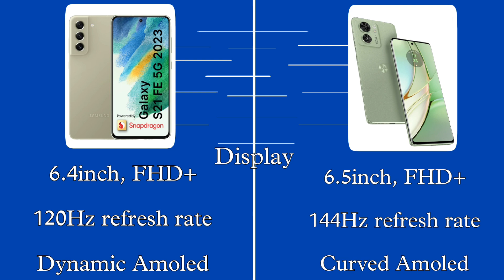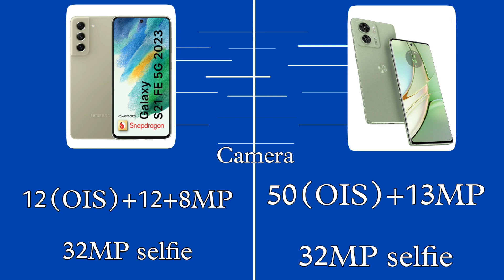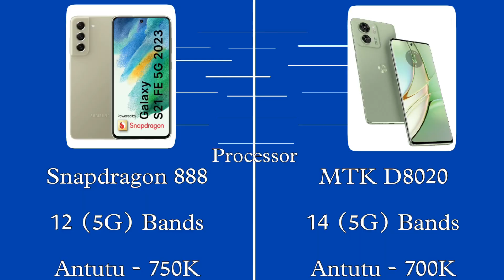Samsung S21 FE vs Motorola Edge 40 5G || Snapdragon 888 vs D8020 || OIS Camera 📸🤳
Samsung S21 FE vs Motorola Edge 40 5G

Tech related -

Smartphone Unboxing

Smartphone review

Smartphone Comparison

Tech related

About This Video - es video me ham baat karenge ki agar aapka budget 30000 ya 35000 hai to best Smartphone Under 35000 ke budget me Motorola Edge 40 vs Samsung S21 FE me se kaunsa phone buy karna chahiye

samsung s21 vs motorola edge 40
motorola edge 40 vs samsung s21 fe
samsung s21 fe vs motorola edge 40
motorola edge 40 vs samsung s21 fe 5g
motorola edge 40 vs samsung galaxy s21 fe
motorola edge 40 vs samsung galaxy s21 fe 5g
samsung galaxy s21 fe 5g vs motorola edge 40
motorola edge 40 5g vs samsung galaxy s21 fe 5g
samsung galaxy s21 fe 5g vs motorola edge 40 5g
moto edge 40 vs samsung s21 fe
samsung s21 fe vs moto edge 40
samsung s21fe vs moto edge 40